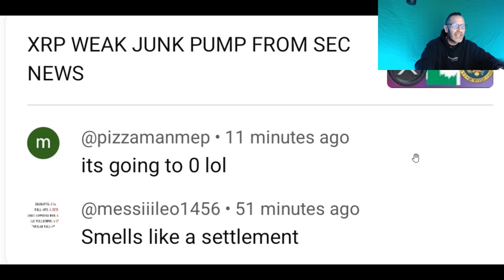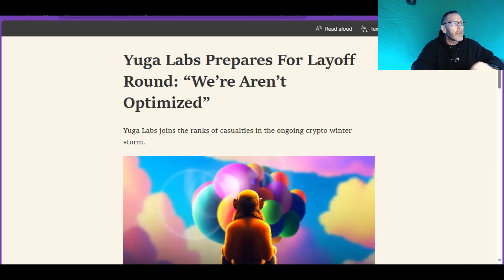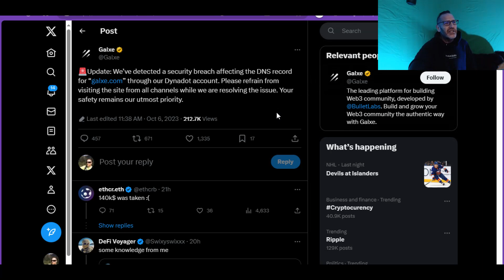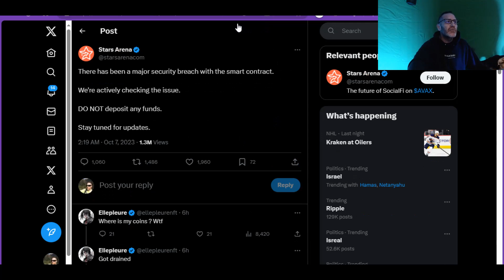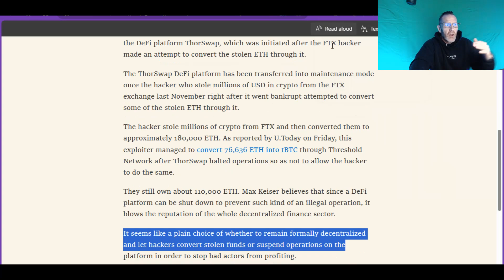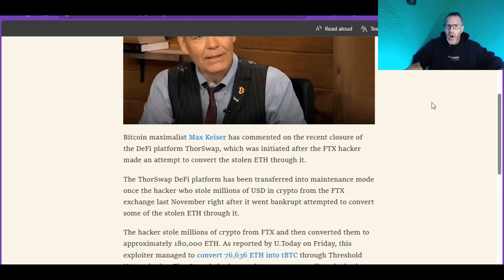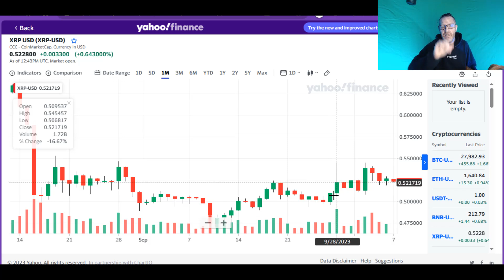💯 AMM PUMP XRP n XRPL 💯 NEW HACKS GO LIVE💥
🚨ARTICLE LINKS🚨
read://https_dailycoin.com/?url=https%3A%2F%2Fdailycoin.com%2Fyuga-labs-layoff-round-2023%2F

read://https_u.today/?url=https%3A%2F%2Fu.today%2Favalanche-friendtech-copycat-stars-arena-suffers-second-attack-in-three-days

read://https_cryptopotato.com/?url=https%3A%2F%2Fcryptopotato.com%2F3-million-in-avax-swiped-in-hack-against-avalanche-based-social-app%2F

read://https_thecryptobasic.com/?url=https%3A%2F%2Fthecryptobasic.com%2F2023%2F10%2F07%2Fjudge-torres-slams-sec-inconsistent-legal-theories-in-ripple-case%2F

read://https_u.today/?url=https%3A%2F%2Fu.today%2Fmax-keiser-slams-defi-as-thorswap-suspends-operations-over-ftx-hacker

2023 will have so many big events for Stellar XLM and Ripple XRP.. With ETH and BTC dealing with gas fees, XLM and XRP don't have the same concern.